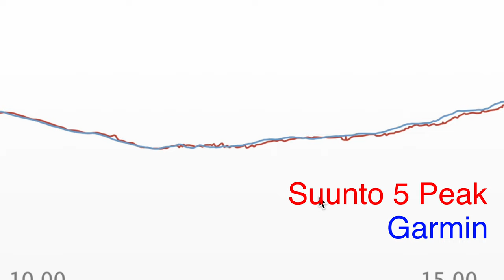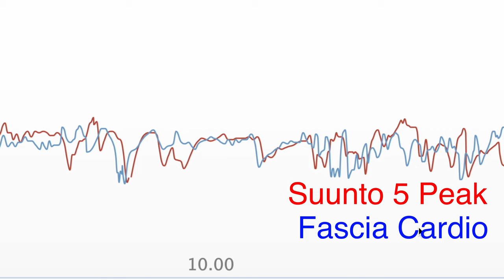Recensione Suunto 5 Peak | Piccolo ma funzionale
In questa nuova video recensione vi parlo del Suunto 5 Peak, uno sportwacth che nel complesso ho apprezzato e che può rivelarsi un'opzione interessante per chi vuole registrare le proprie attività senza troppe pretese.

Costruzione, dimensioni e implementazioni per applicazioni terze sono gli aspetti del 5 Peak che più mi hanno colpito.

Se siete curiosi di saperne di più, vi lascio al video.
Buona visione!

🛒 Link per l'acquisto